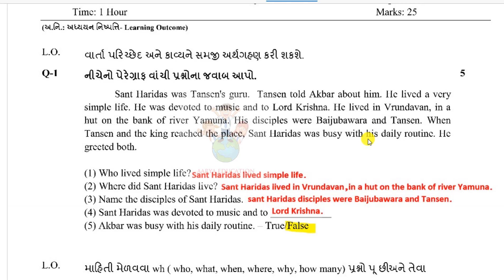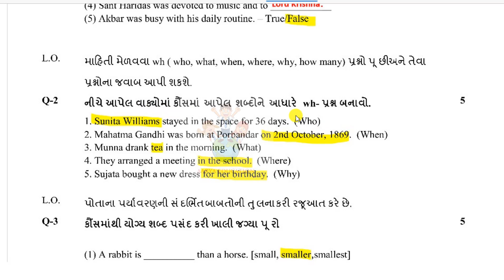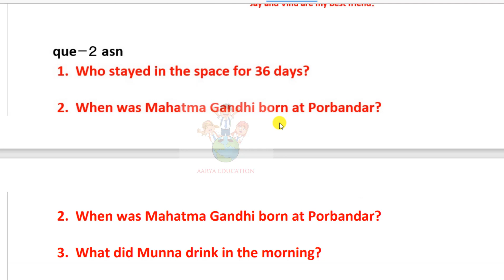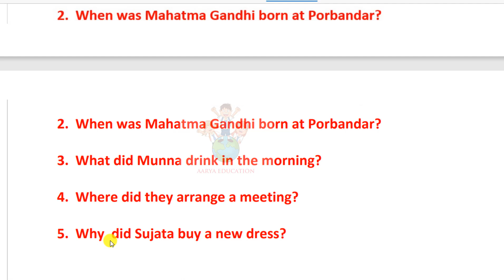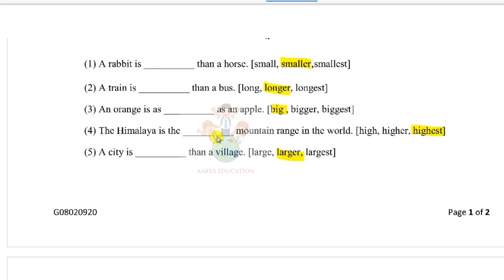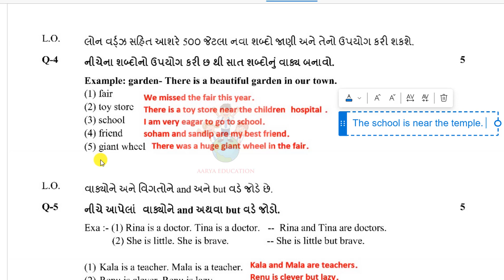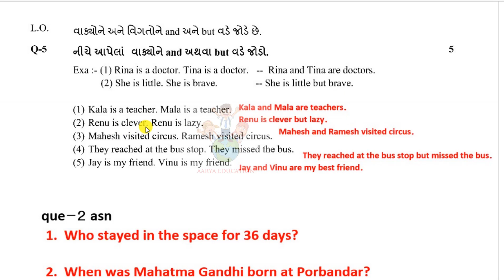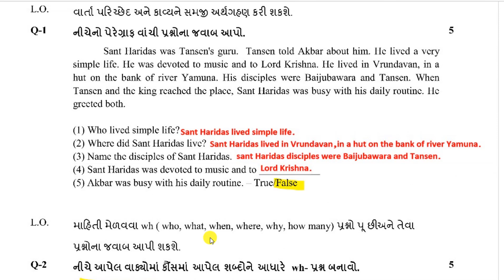std 8 ekam kasoti english|std 8 english ekam kasoti paper solution july 2022|dhoran 8 angreji paper